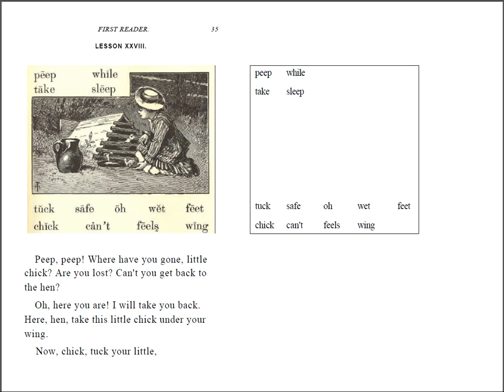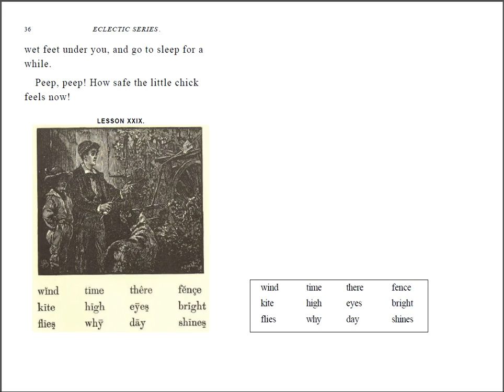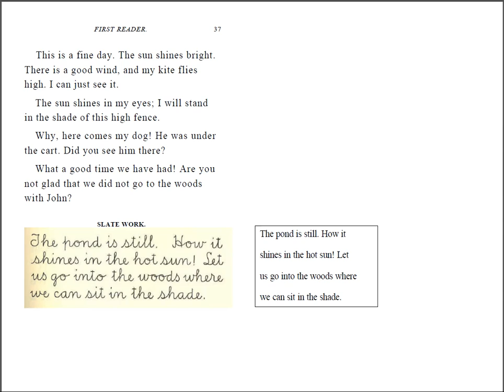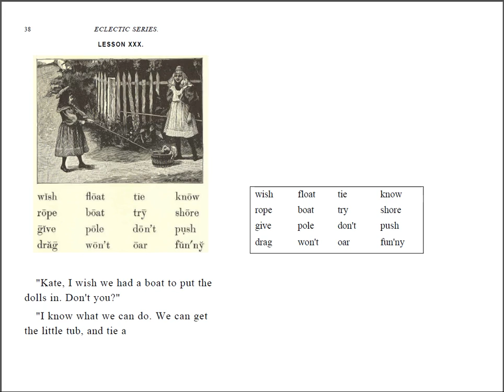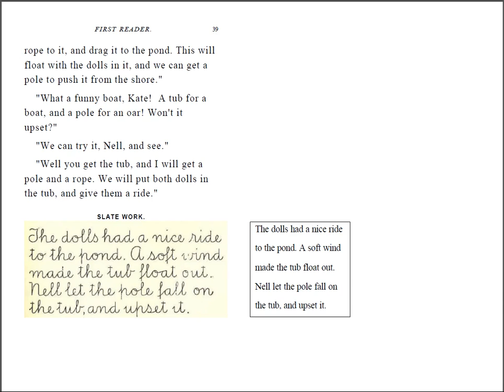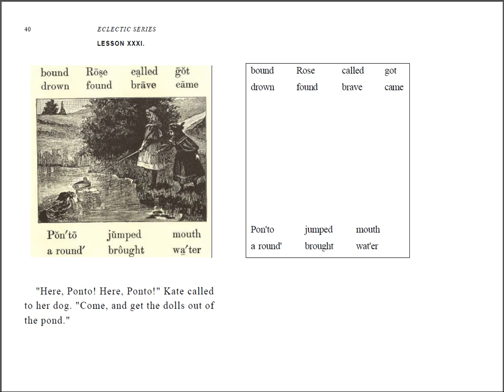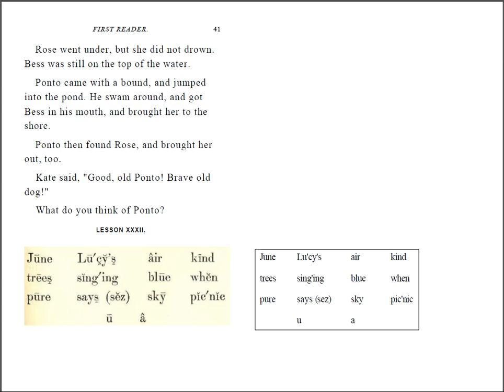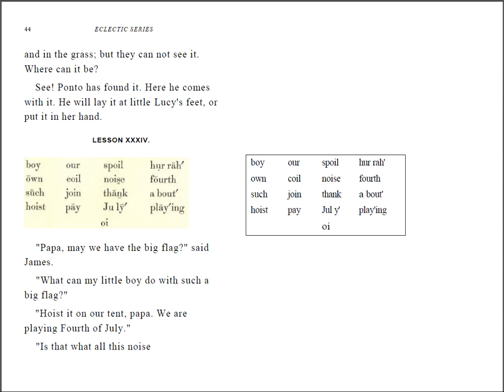McGuffey Book One 28 to 33 Learn to read and pronounce English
McGuffey's English reader remains one of the best series of books yet written for acquiring a high level of English literacy. The lessons are progressive. There are five books in the series, with the final series reaching a high literary level.

McGuffey Readers are a series of graded reading primers that were widely used as textbooks in American schools from the mid-19th century to the mid-20th century, and are still used today in some private schools and in homeschooling. My school uses them.

It is estimated that at least 120 million copies of McGuffey's Readers were sold between 1836 and 1960, placing its sales in a category with the Bible and Webster's Dictionary. Since 1961 they have continued to sell at a rate of some 30,000 copies a year. No other textbook bearing a single person's name has come close to that mark.